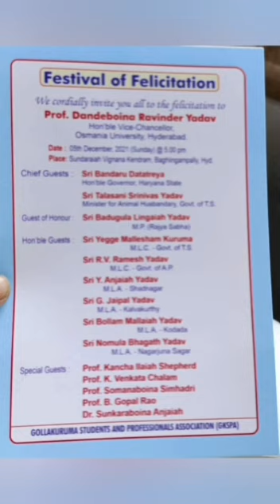డిసెంబర్ 5న సుందరయ్య విజ్ఞాన కేంద్రంల O.U వైస్ ఛాన్సెలర్ Prof.రవీందర్ యాదవ్ గారికి సన్మానం.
Video from Beriramchandaryadav.com